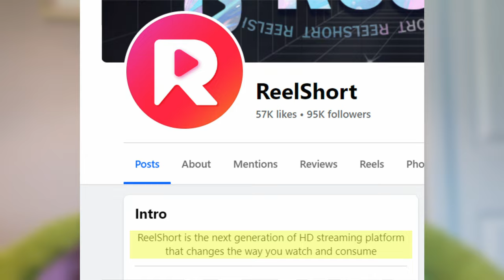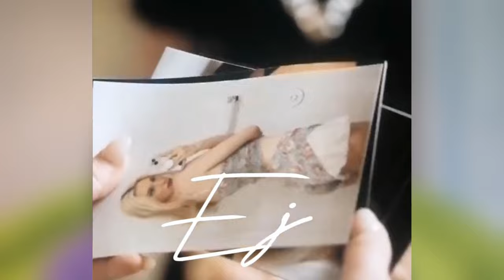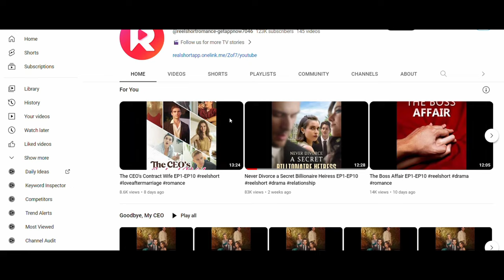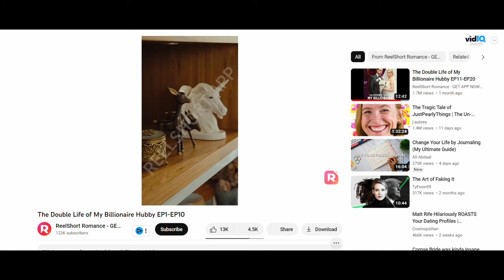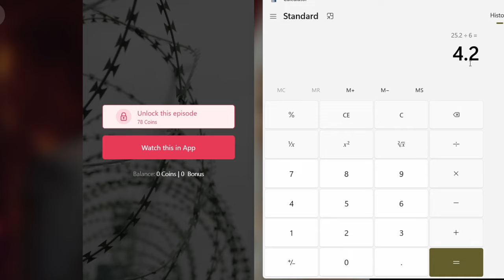Diving into the world of ReelShort Romances |TikToks new obsession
Join us as we dive into the world of the viral app ReelShorts and explore the story of 'The Double Life of My Billionaire Husband'. Right out of your favorite fanfic, this viral TikTok story follows Natalie Quinn as she is forced to marry Sebastian Klein in order to pay her mother's medical bills.